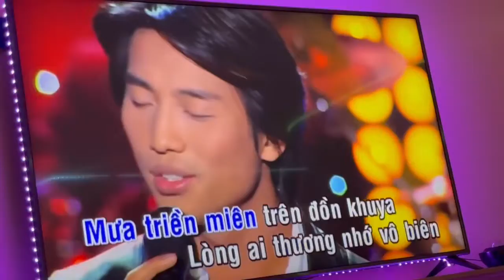Alan Vo Ford and friends singing karaoke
Dear friend,
The money I make from this channel I will use most of it to do charity and help the needy around the world.  Please join with me to make humanity live in peace with happiness and prosperity.  No one should be alone without friends :) Love will conquer all, so practice loving everyone you meet including people that are annoying to you. If you like the contents of the video you watch, please copy the link and share it with your friends, ask them to watch it with advertisement contents so the money generated could go to good causes to help people around the globe.  May your GOD blessed you with all the goodness that life brings.  -Alan Vo Ford